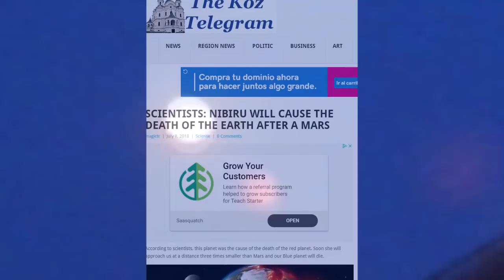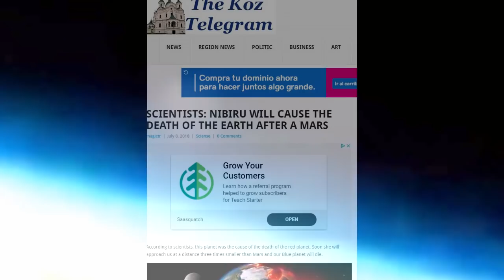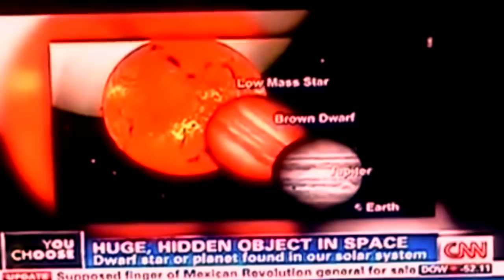INTENTAN DESTRUIRLO CON MISILES?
SEGÚN INFORMACIONES DE MEDIOS CANADIENSES Y ALGUNOS TESTIGOS, LA NASA Y OTROS GOBIERNOS HAN INTENTADO DESTRUIR CON MISILES UN OBJETO QUE SE ACERCABA PELIGROSAMENTE A LA TIERRA EN LAS ÚLTIMAS SEMANAS, MIENTRAS TANTO LA ACTIVIDAS VOLCÁNICA CONTINUA